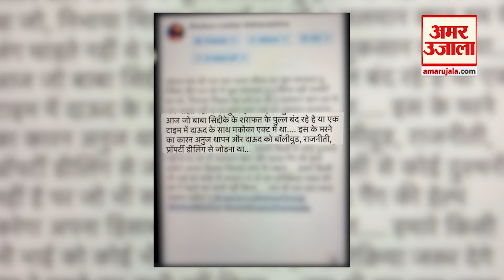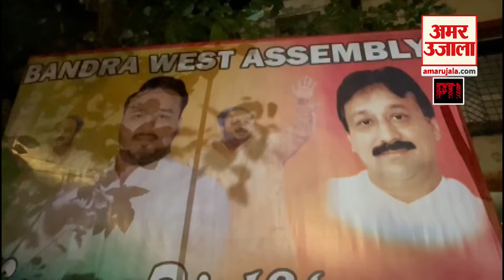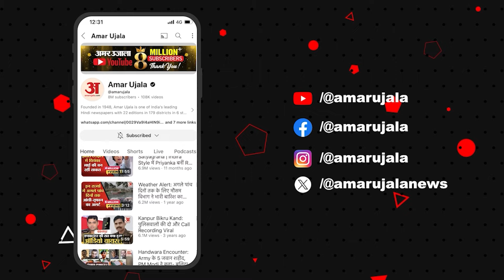Baba Siddiqui Murder: Lawrence Bishnoi ने सोशल मीडिया पोस्ट के जरिए ली हत्या की जिम्मेदारी।